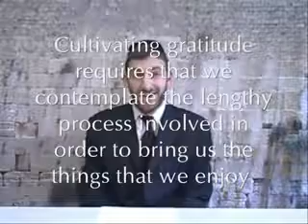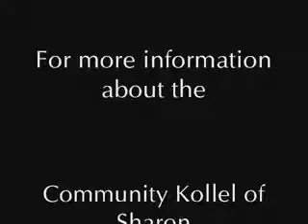The Community Kollel of Sharon Torah Minute - Parshat Ki Tavo